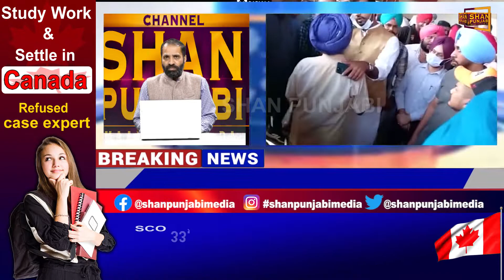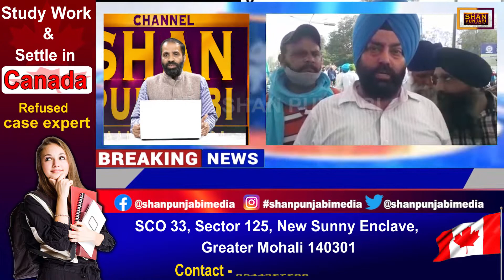PRTC & PUNBUS employee on strike from 7 dec. 2021 || Shan Punjabi Media